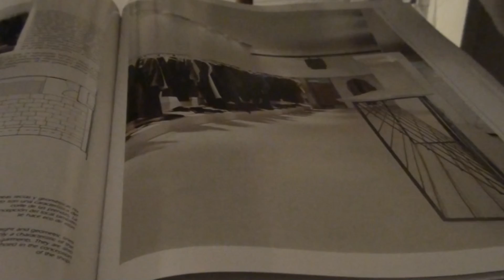CONTEMPT-JOHN BAKALIS-2012-XACAΠΟCEPBNKO-ΧΑΣΑΠΟΣΕΡΒΙΚΟ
FOUNTAIN-020 SLOW ROCK